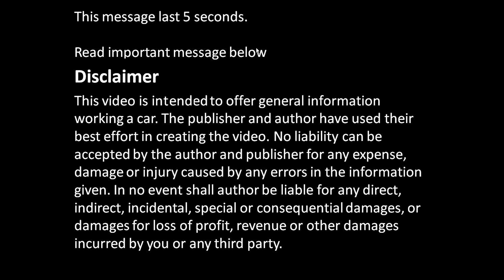What are Timing chain parts in car engine